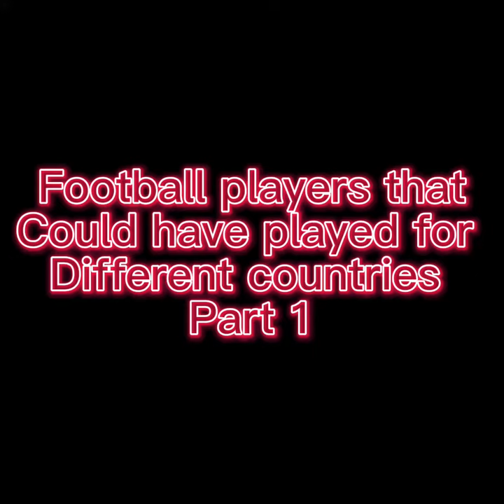Football players that could’ve played for different countries (Pt 1)